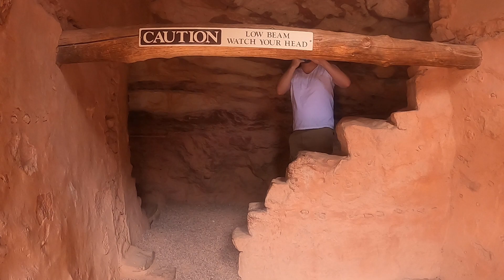Exploring an Ancient City! 4K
The Cliff Dwellings is a city inside the mountains of Colorado Springs. It presents Native American heritage and architecture. If you're in CS, I strongly recommend visiting this town. Make sure to capture the view from top as the town overlooks CS.